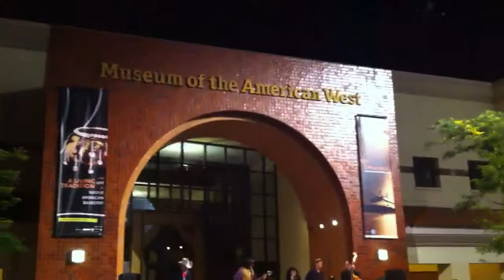The Knitters - Poor Little Critter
Live at The Autry Museum, Griffith Park, Los Angeles, CA. 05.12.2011
The Knitters - Poor Little Critter on the Road (last part of song, end of show).